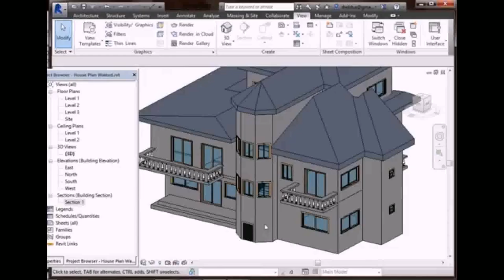House Roof Design 2015 - Gif Maker DaddyGif.com (see description)